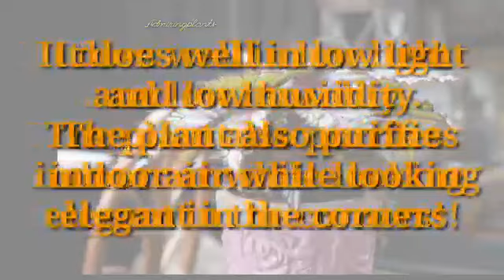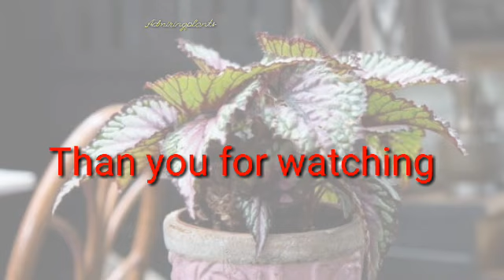25 Low -light Palm Indoorplants | Palm Identification | Houseplants | Admiringplants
25 Low -light Palm Indoorplants | Palm Identification | Houseplants | @Admiringplants